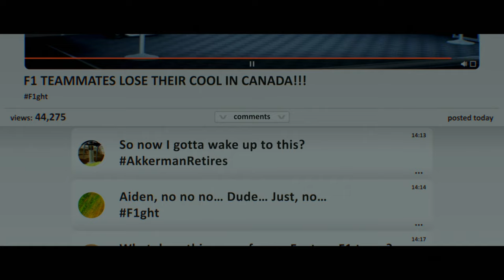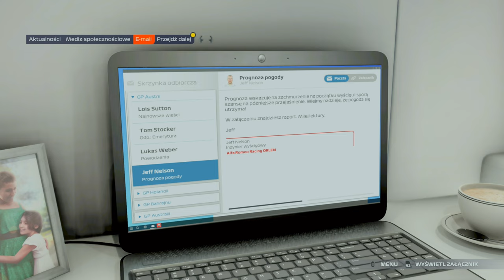F1 2021 PL | odc. 11 | Grand Prix Kanady - Gilles-Villeneuve (Akkerman)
Gram z Kierownicą Logitech G923

Zagrajmy w F1 2021 PL | odc. 11 | Grand Prix Kanady - Gilles-Villeneuve (Akkerman)

Każda historia ma swój początek w F1® 2021, oficjalnej grze sezonu 2021 FIA FORMULA ONE WORLD CHAMPIONSHIP™. Wypróbuj nowe elementy rozgrywki, w tym ekscytujący tryb fabularny „Droga do sławy”, karierę dwuosobową i tryb „Real-Season Start”, w którym rozegrasz wyjątkowo realistyczny sezon.

• OFICJALNA GRA SEZONU 2021 FIA FORMULA ONE WORLD CHAMPIONSHIP™

• „Droga do sławy” – ekscytujący tryb fabularny.

• Nowe tryby: kariera dwuosobowa i „Real-Season Start”.

• Tryb „Mój zespół” – stwórz kierowcę, wybierz sponsora i dostawcę silnika, zatrudnij drugiego kierowcę i stań na czele jedenastego zespołu F1.

• System statystyk kierowcy wzbogacony o skupienie oraz nowe kluczowe wydarzenia działu.

• Tryb podzielonego ekranu dla dwóch graczy.

• Mniej wymagające opcje gry dla okazjonalnych graczy i specjalne ustawienia dla zaawansowanych.

• Uznany tryb kariery z odświeżonymi działaniami badawczo-rozwojowymi i programami treningowymi oraz nowym szybkim treningiem.

• Formuła 2 jako opcja przygotowania do F1® – sezon 2020 lub 2021 w wersji krótkiej, średniej lub pełnej*.

• Rozgrywki e-sportowe – kwalifikacje online, aktualności i możliwość oglądania zawodów serii F1® Esports Challenger oraz Pro Series.

• Nowe elementy rozgrywki: próba czasowa, krótsze sezony, tryb Grand Prix™ i możliwość ponownego przeżycia kluczowych chwil dzięki funkcji „ciekawe momenty” oraz powtórkom.

• Rywalizuj z innymi graczami w trybie wieloosobowym: wyścigi rankingowe i towarzyskie, nowa funkcja szybkiego dołączania, ligi, własne malowania i cotygodniowe wydarzenia.